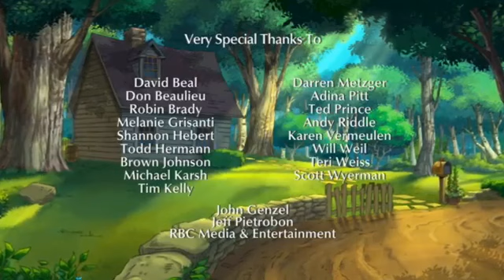Toot & Puddle 04 You Reap What You Sow, Lost and Found